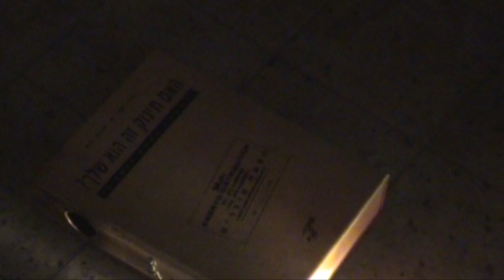Miri - Embryo Distribution - The Scroll (English Sub)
The story of the project "Is This Baby Yours?" told from the perspective of the multi-faceted Miri-Embryo Distribution